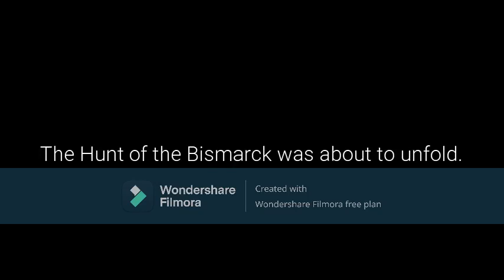Operation Rheinübung: Battle of the Denmark Strait | 100 subs special | Roblox Tiny Sailors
HEY YOU, Thank's for 100 Sub's Kohees.

Operation Rheinübung, is an German Operation led by the Kreigsmarine Capital ship, Bismarck and Prinz Eugen during Operation Rheinübung there was an Battle called " Denmark Strait " Sinking the Mighty Hood, Pride of the Royal Navy, This Operation changed allied attackings.